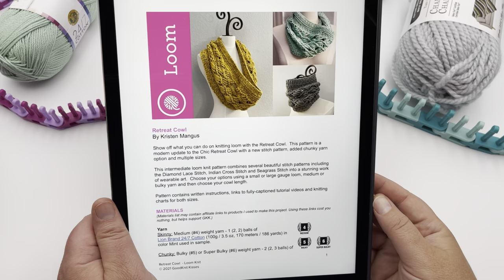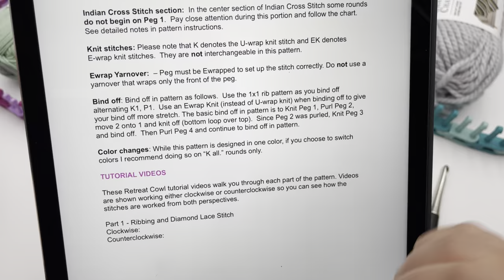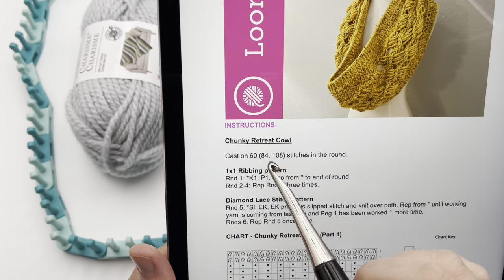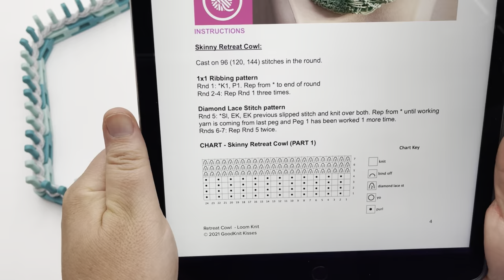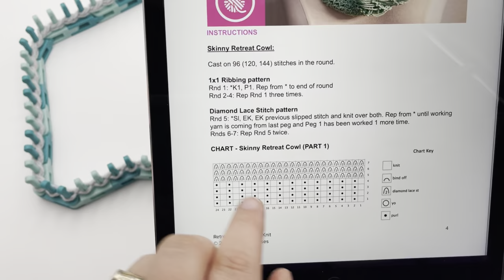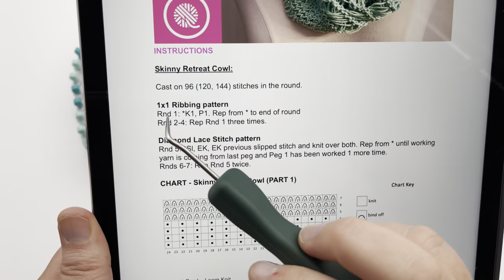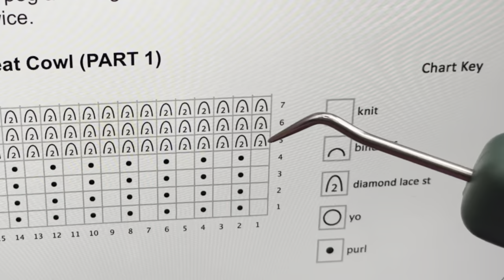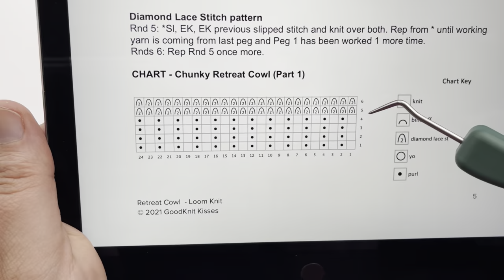Loom Knit Retreat Cowl - Part 1 (Clockwise)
Show off what you can do on knitting loom with the Retreat Cowl.  This pattern is a modern update to the Chic Retreat Cowl with a new stitch pattern, added chunky yarn option and multiple sizes.

This intermediate loom knit pattern combines several beautiful stitch patterns including the Diamond Lace Stitch, Indian Cross Stitch and Seagrass Stitch into a stunning work of wearable art.  Choose your options using a small or large gauge loom, medium or bulky yarn and then choose your cowl length.

Pattern contains written instructions, links to fully-captioned tutorial videos and knitting charts for both sizes.

Loom Knit Retreat Cowl
Timestamps click to jump to that part of the video:
00:00:00 Welcome
00:01:06 Pattern Notes
00:04:01 Choose Skinny or Chunky then SIZE
00:05:01 Notes on Cast on options
00:05:27 Types of Knit stitches
00:06:02 Quick note on color changes (Jump to end for Demo and examples)
00:06:43 Cast on numbers for All sizes and gauges
00:07:43 Longtail Cast on
00:09:39 Chain cast on (with crochet hook) option
00:12:32 Connecting chain cast on in the round
00:13:01 Tails
00:13:12 Written/Chart - Round 1
00:14:04 DEMO - Round 1
00:15:42 Rounds 2-4 Repeated Ribbing
00:16:04 Written/Chart - Round 5
00:17:42 DEMO - Round 5
00:19:27 DEMO Last pegs of Diamond Lace (tip for these rounds)
00:20:17 Repeated Diamond Lace Stitch
00:20:57 Wrapping up (Click the link in description for Part 2!)

Get exclusive VIP Membership Perks like PDF patterns, members-only livestreams, and weekly Zoom knit call.  Not all devices show the "Join" button so click this link to become a GKK VIP Member and start getting your perks today! (Level 2 members get every pattern released during your membership*

Don't worry.  If you choose NOT to become a VIP you'll still get all the weekly videos, newsletters and free resources the GoodKnit Kisses website (goodknitkisses.com).

Crochet HOOK - I use Furls Odyssey hooks. (aff. link)

*Daylight Stitchsmart Stand
*Daylight Stitchsmart Lamp Pack

Happy Crafting!!